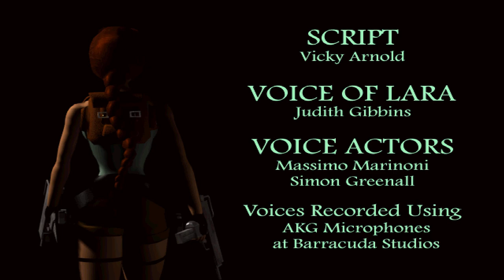Tomb Raider 2: Modding Showcase-Wreck of the Maria Doria Flipped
Here's download link of mod:
Wreck of the Maria Doria Flipped by Eycore and Lahm